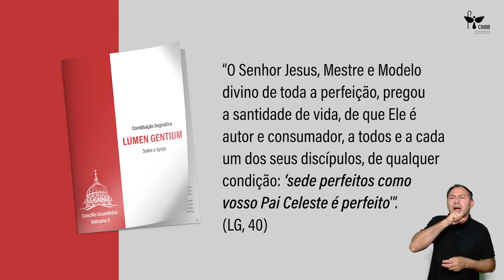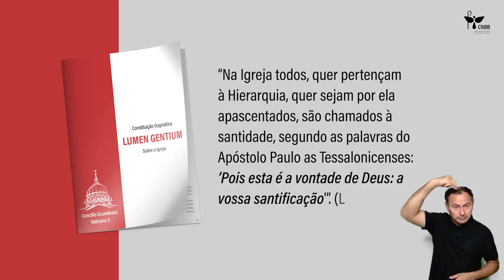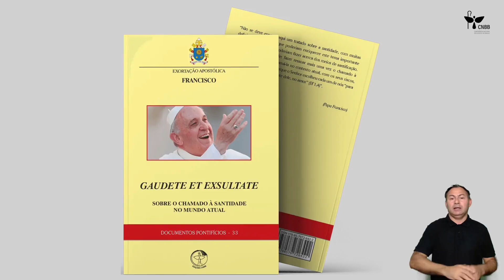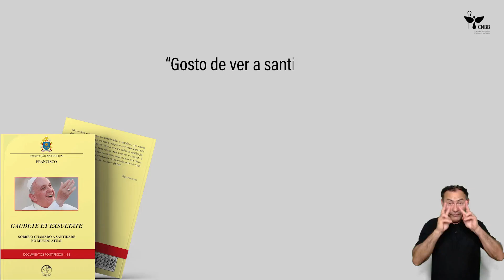A SANTIDADE, VOCAÇÃO UNIVERSAL Aula 1 Libras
Primeira aula referente ao subsídio: "Cadernos do Concílio 22 - A SANTIDADE, VOCAÇÃO UNIVERSAL.

Professor: Dom Edgar Xavier Ertl, SAC - Bispo de Palmas-Francisco Beltrão (PR). Mestre em Teologia Dogmática, pela Pontifícia Universidade Gregoriana de Roma.